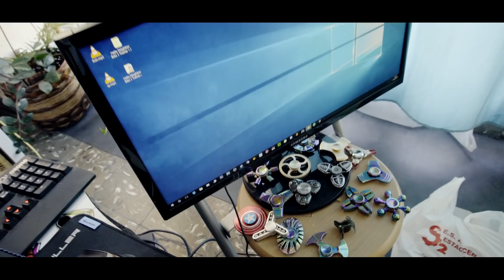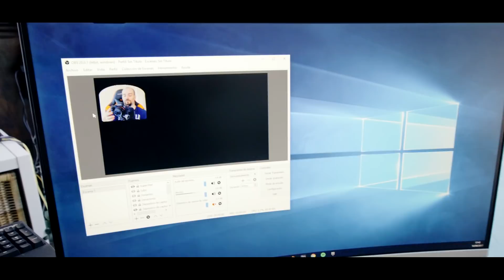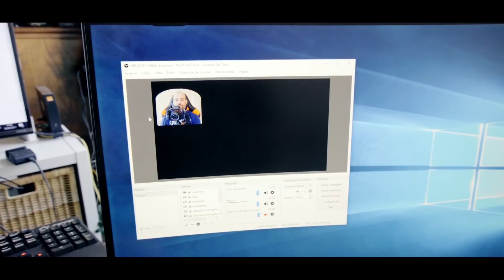VicioLOG - UNBOXING ESPECTACULAR :D SETUP ÉPICO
DISCORD (el link caduca pronto, si este link no funciona, buscad link en el ultimo video que haya subido)

Si queréis apoyar el canal, aquí podéis aportar lo que queráis

Capturado usando OBS STUDIO, a 1080p, 60 fps.

Mi PC:
Micrófono: ModMic 5.0 (es independiente de los auriculares, se pega en cualquier auricular o superficie